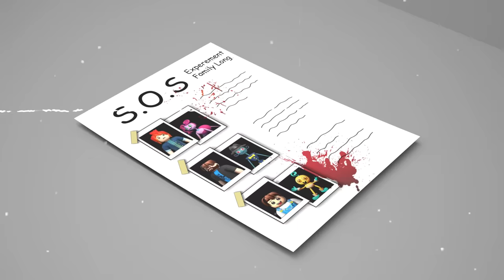My mom is Mommy Long Legs ♪ Roblox Music Video (Roblox Brookhaven 🏡RP)